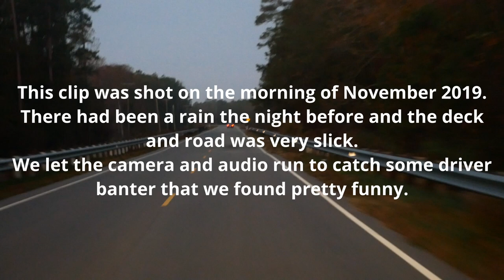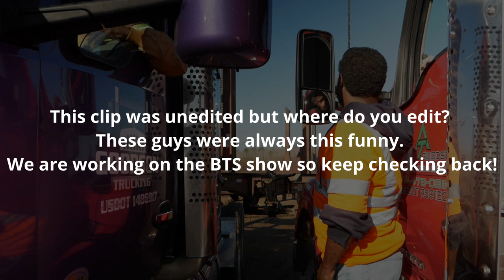SWAMP LOGGERS NC / BTS PROMO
Here is an unedited clip of some of the BTS footage we are cutting for the  next show.